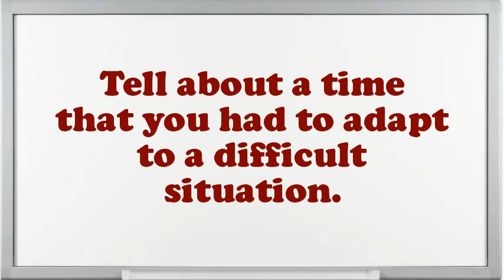Pump Technician interview questions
Interview Questions for Pump Technician.How prolonged do you plan to stay at company if offered the Pump Technician position?What are the potentials of an elegant Pump Technician?What achievements have you gained working as an expertise Pump Technician?Do you believe you are over certified for the position this Pump Technician?How many projects simultaneously you have worked as an Pump Technician?